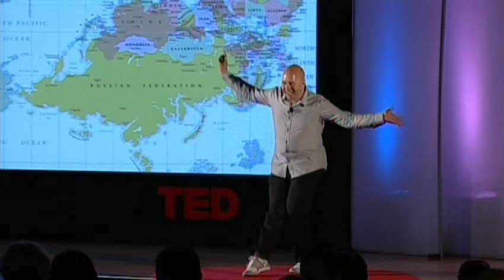Weird, or just different? | Derek Sivers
"There's a flip side to everything," the saying goes, and in 2 minutes, Derek Sivers shows this is true in a few ways you might not expect.